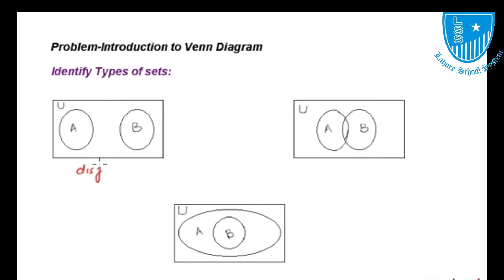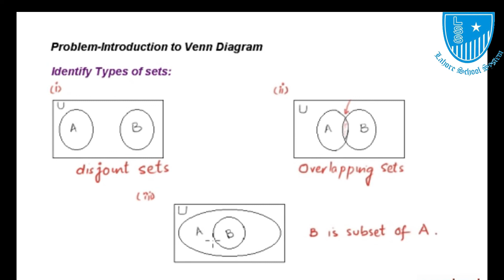Grade 6 Math Lecture 11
understanding of Problem Introduction to Venn Diagram